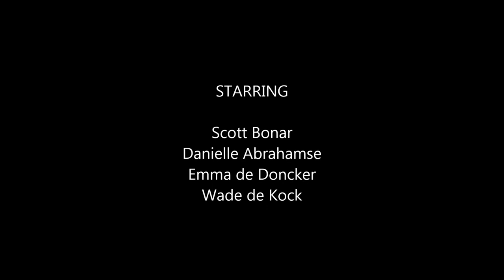Ref-Hack: UCT Libraries game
A virus infected the library system and has scrambled all the references! Can you save the library through de-coding the references and putting them in the right order?
All you need to do is drag the blocks into the right order and defeat the virus!

Ref-Hack is a UCT Libraries game that will teach you how to reference in the UCT Author-Date style.